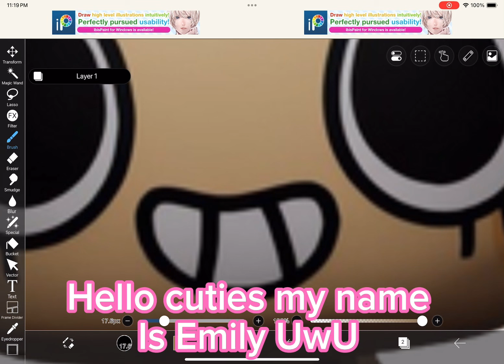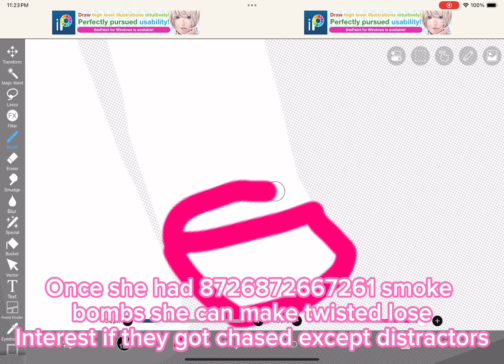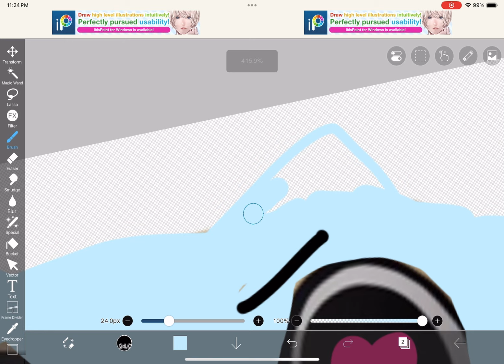Pov: Emily makes a dandy’s world oc (joke/satire)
This video was satire/joke I don’t hate anyone
If ur name is Emily that’s not u
I made this because people are doing this lol
Pls don’t take this seriously
This video isn’t offended wtf